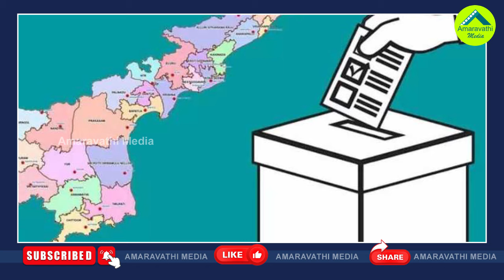జగన్ Vs చంద్రబాబు..మేనిఫెస్టో వార్ లో గెలిచేదెవరు?| Manifesto War Between Chandrababu And CM Jagan